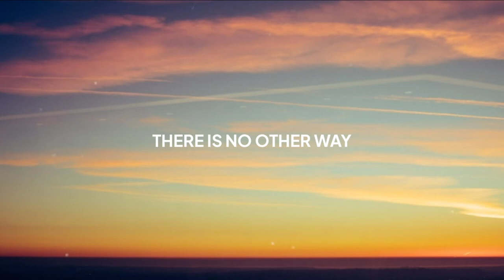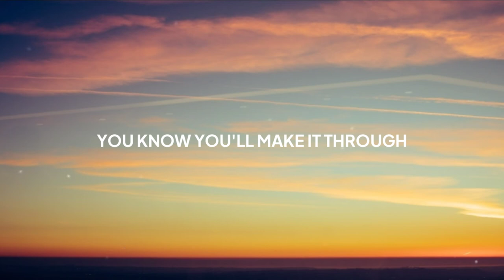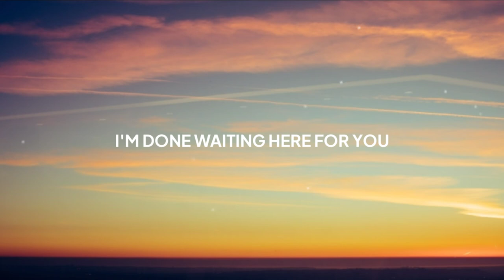Max CG & Holden Redd - Keep Moving (Lyrics)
🎧 Use Headphone/Earphone To Enjoy More⁣

Lyrics:

(Just nothing left to say
Nothing you could do
There is no other way
When it comes to the truth

So keep moving on
You know you'll make it through
I suffered, I'm done

I'm done waiting here for you

I'm done waiting here for